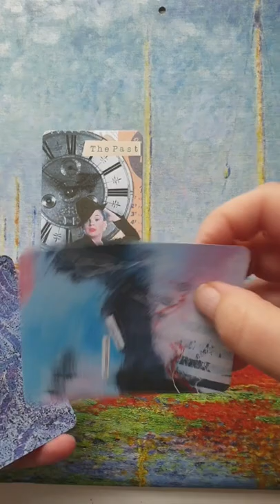Art Journal Prompts- wk 19#karisprompts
Here are the cards for this weeks karisprompts - I look forward to seeing what you do!

💗My Etsy Shop for my own unique stencil designs, downloadable prints and the occasional sticker:

🎧Music by: Youtube library - The Slow Rabbit by Nat Keefe and Hot Buttered Rum